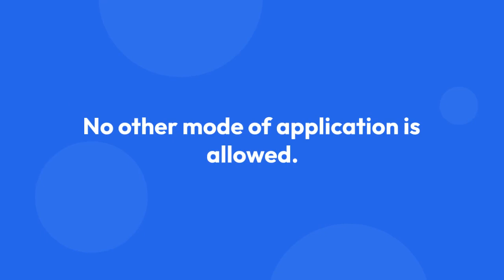HAL hiring Exciting opportunity for Engineering graduates at HIndusthan Aeronautics Limited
Thanks & regards, My presence.